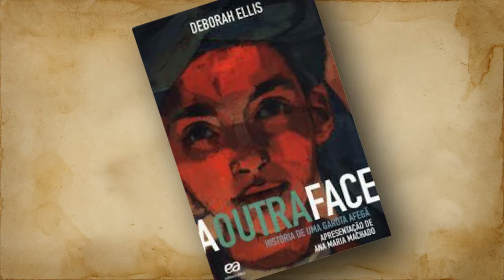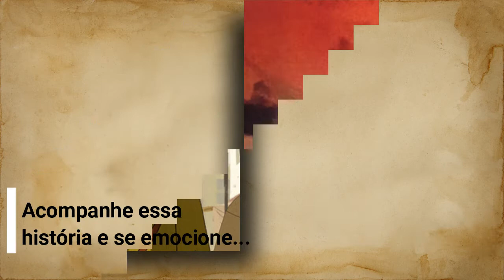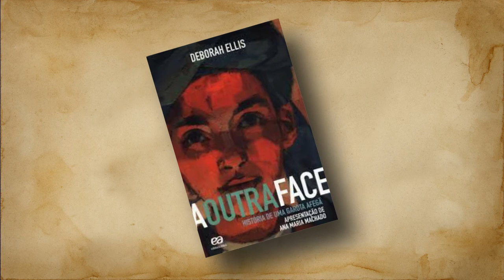A Outra Face - Historia de uma Garota Afegã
Vídeo Documentário criado por Guilherme Segatto, aluno do 7º ano do Colégio Futuro

Professora Sandra Regine - Língua Portuguesa